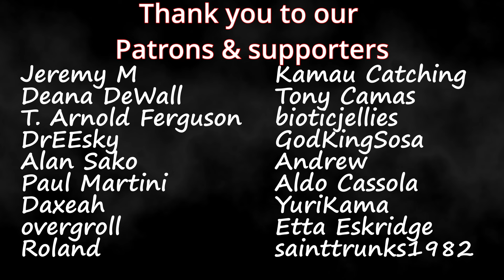Spy x Family 1x13 "Project Apple" Couples Blind Reaction & Review!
Timestamps **
Hit the Like!: (0:00)
Recap: (0:36)
Reaction: (1:26)
Review: (10:38)

Psi and Bella
150 Lincoln Blvd # 104-113